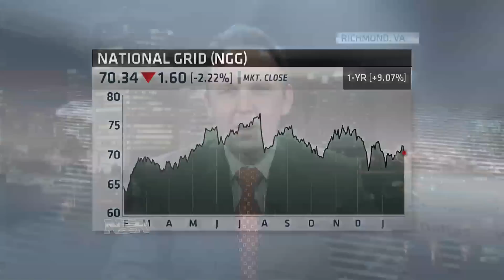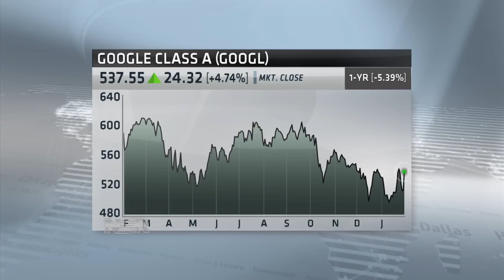Nightly Business Report: Market Monitor: Jamie Cox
Our Market Monitor thinks February will be a good month for stocks.